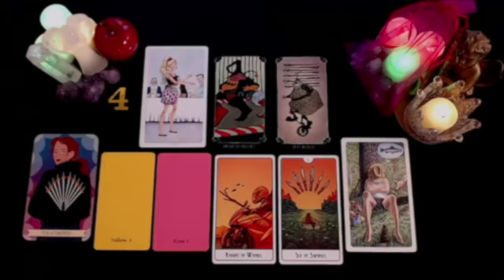ARIES 😯WOW❗TALK ABOUT A SERIOUS SOUL CONNECTION ⚡YOU TWO HAVE KNOWN EACH OTHER MANY LIVES BEFORE 🫶